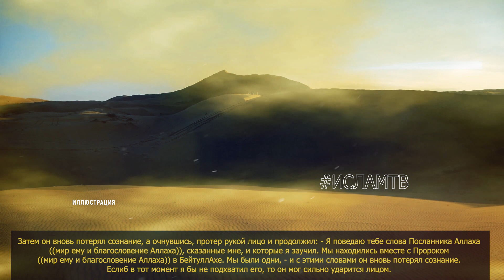ИСКРЕННОСТЬ ИЛИ ПОКАЗУХА \ СИЛЬНЫЙ ХАДИС \ ЧТО ТАКОЕ РИЯЪ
Искренность в поклонении это самое важное что может быть у верующего мусульманина. Что делать мусульманину что бы понять где искренность, а где показуха. Что несет в себе показуха, хадис пророка.

ОБЯЗАТЕЛЬНО ПОСМОТРИ ЭТИ ВИДЕО:
5) Тело НЕ Позволило Маме И Сестрам Омыть Его, Что же Они С Этим Сделали? История Заставит Вас Плакать!
7) Брак с ними запрещен мусульманину!! Не женитесь на этих 6 типах женщин, даже если они красивы
8) ЭТО НУЖНО ЗНАТЬ ТОМУ КТО ЛЮБИТ СПАТЬ ГОЛЫМ! ПО ЭТОЙ ПРИЧИНЕ МУСУЛЬМАНЕ НЕ СПЯТ ГОЛЫМИ?
11) ЭТО ДОЛЖЕН ЗНАТЬ КАЖДЫЙ МУСУЛЬМАНИН УЗНАЙ ПРО ЭТО В МЕСЯЦ РАМАДАН,РАМАЗАН И ТЫ НЕ ПОЖАЛЕЕШЬ ОБ ЭТОМ
14) ЧТО ПРОИСХОДИТ С УМЕРШИМИ ПРИ ПОСЕЩЕНИИ МОГИЛЫ? СЛЫШАТ ЛИ ОНИ НАС ЕСЛИ РАЗГОВАРИВАТЬ С НИМИ? хадис